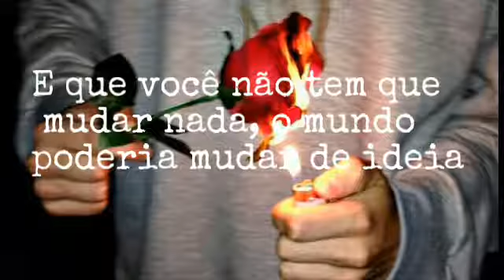Alessia Cara - Scars to your beautiful